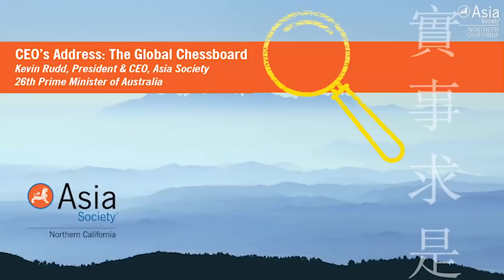The Future of the U.S. and China Opening Session: The Global Chessboard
January 14, 2021 — Asia Society Northern California Executive Director Margaret Conley gives welcome remarks to the center's signature one-day conference, The Future of the U.S. and. and China: Seeking Truth Through Facts, followed by opening remarks from Ambassador Eleni Kounalakis, lieutenant governor of California. Asia Society President and CEO Kevin Rudd then delivers a keynote address on the necessary frameworks for China and the United States to co-exist and continue collaboration, maintain competition, and prevent conflict. (31 min., 22 sec.)